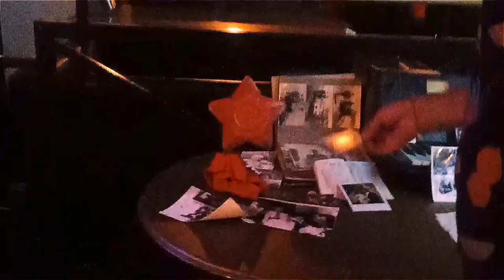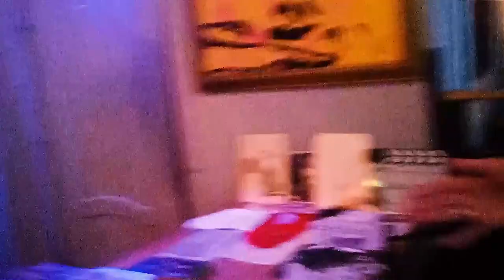Александр Кузьмин. Экспромт-интервью после концерта 2023_06_27 в клубе "Live Stars" в Москве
Александр Кузьмин, родной брат Владимира Кузьмина, в свое время участник группы "Динамик". Экспромт-интервью после концерта 2023_06_27  в клубе "Live Stars" в Москве

В интервью активно принимает участие его жена Наталья Кузьмина.

Упомянуты многие участники легендарной группы и коллеги Александра Борисовича по цеху, в том числе Алла Борисовна Пугачева и группа "Рецитал"

В конце звучит отрывок из песни "Я не Казанова"

Экспромтный характер интервью выражается, в частности, в отсутствии штатива при съемках, что привело к автоматическому снятию вопроса статичности изображения

Довольно-таки занятный вопрос с откровением: или кинематограф, или эмиграция от автора этих строк - намек начало работы над "Россия с нами не пропадет", совпавшего с одним приглашением в эмиграцию...
- студенческий юмор в ролике приветствий
- гимн СССР на зимнем параде

По этой же теме:
- плагиат Филиппа Киркорова, отсылающий к давней патриотической мелодии
- интервью у Жарова Валерия Алексеевича, продюсера Жени Осина
- Юрий Антонов и подозрение на плагиаты. Часть 1
- Юрий Антонов и подозрение на плагиаты. Часть 2